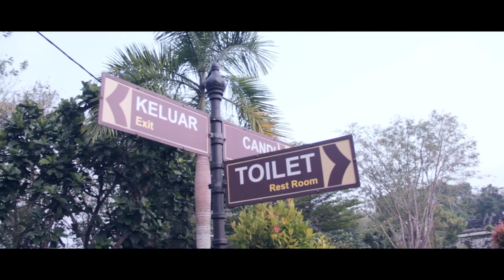Ratu Boko - VLOG DOP #3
JALAN JALAN KE RATU BOKO SAKSIKAN SAJA JIKA ADA YG KURANG BERKENAN MAAF KAN LAH KARENA AKU PEMULA BUNG JIKAANDA MASTER MOHON BIMBINGAN NYA:)